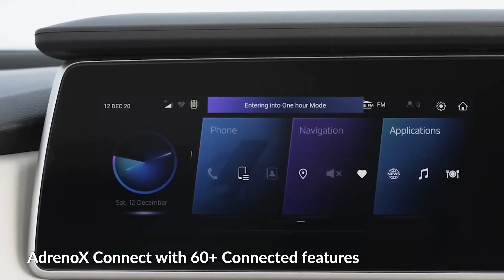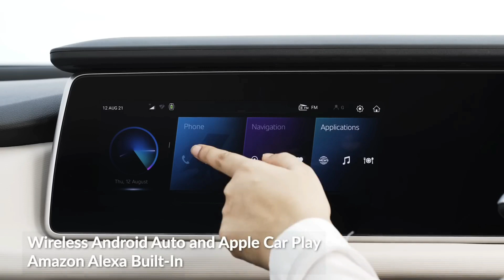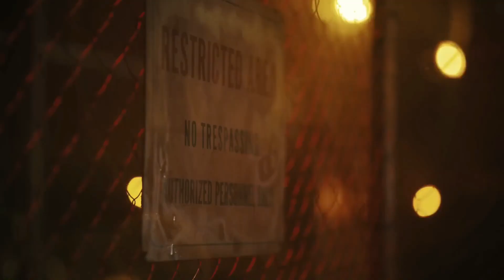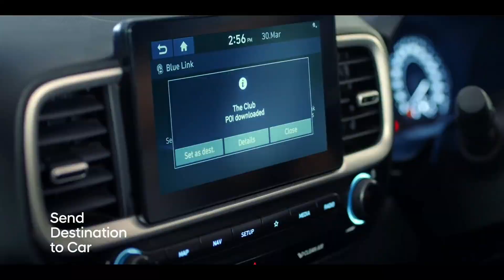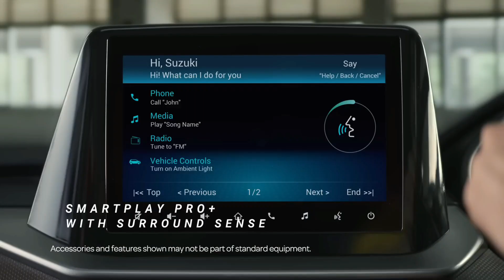Top 10 SUVs October 2022 | INDWheels | Nishant Rohilla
Nishant Rohilla
From-DelhiNCR